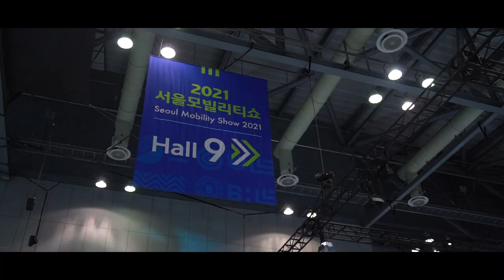"설마 되겠어?" 배칠수의 10만 뷰 공약 [읏차 뒷 이야기]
TBS에서 각 잡고 준비한 자동차 콘텐츠
[이차-저차, 읏차]

오는 12월 15일(수) 본격적으로 업로드 시작합니다.